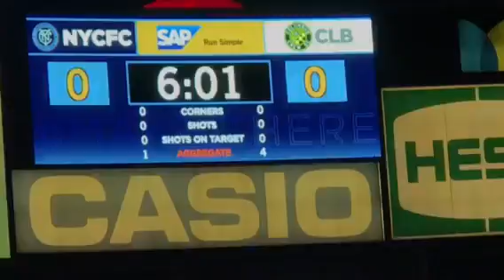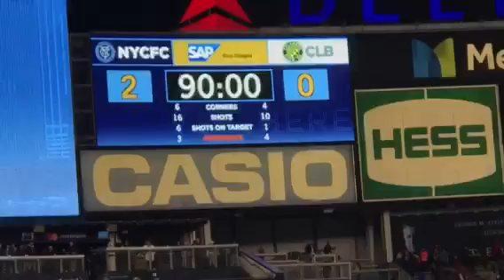(Playoffs) NYCFC vs Columbus Crew | HIGHLIGHTS 11.6.17